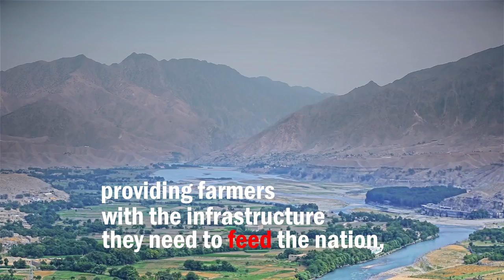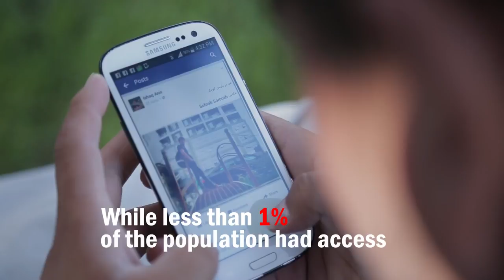Afghanistan’s Infrastructure Rising from the Ashes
Afghanistan is moving towards self dependency. The people of Afghanistan have suffered a lot. There is a hope in this video kindly watch and share for the positive image of our beloved country.